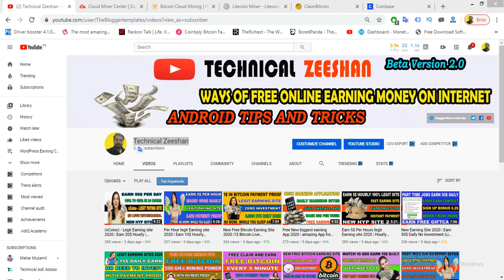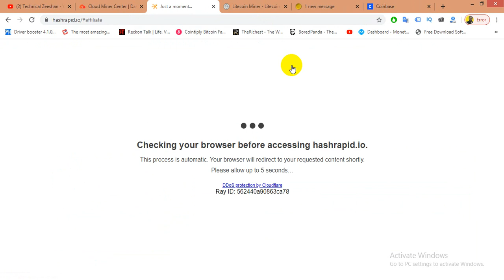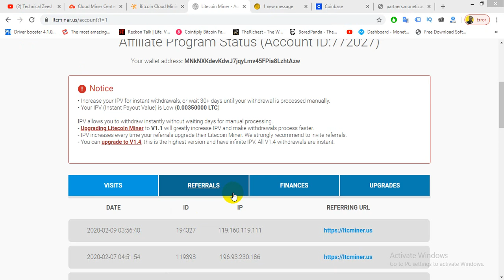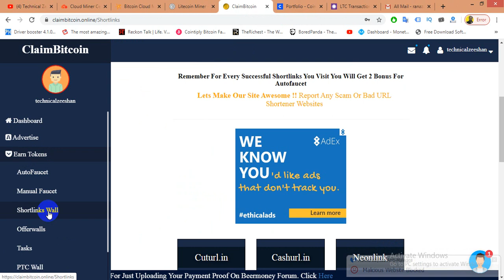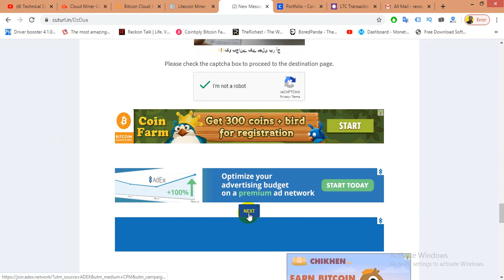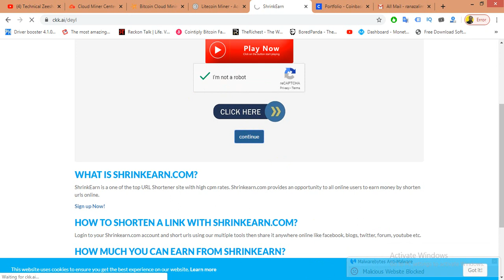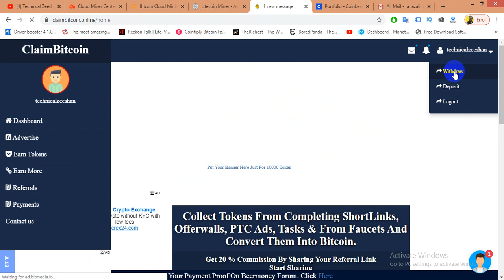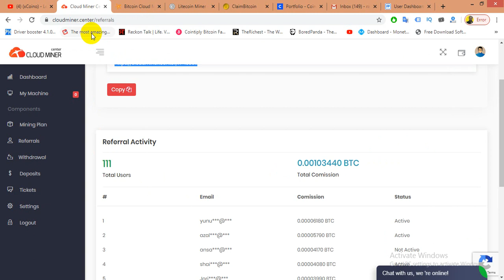New Free Bitcoin Could mining site 2020 || live 0.005 Bitcoin Withdrawal || Zero Investment